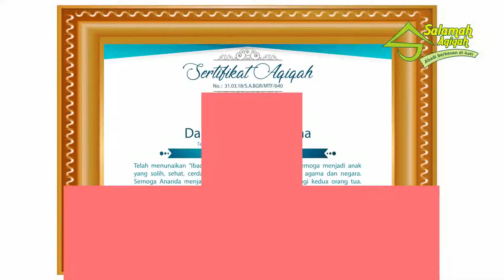WA 0857 7333 3210, Catering Aqiqah Di Bogor, PUSAT JASA LAYANAN AQIQAH DI BOGOR